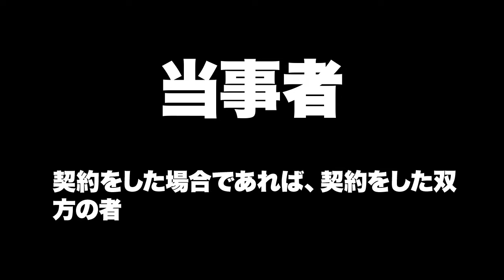１分暗記動画 宅建編#2 法律用語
１分間で覚える１分暗記動画
今回は宅建試験に関連する法律用語について！
どれだけ覚えられるかな？

オンスク.JPでは、資格から趣味実用までたくさんの動画を公開しています。